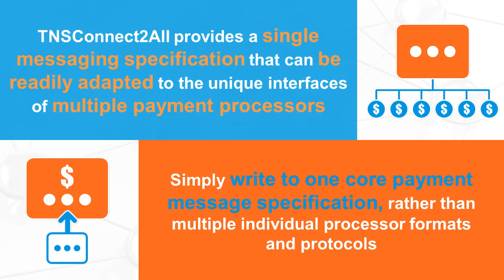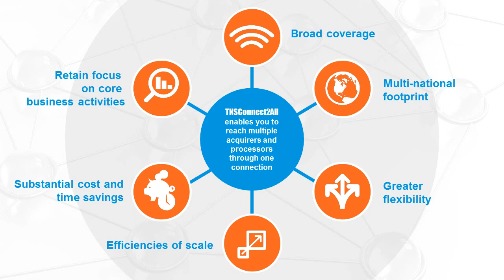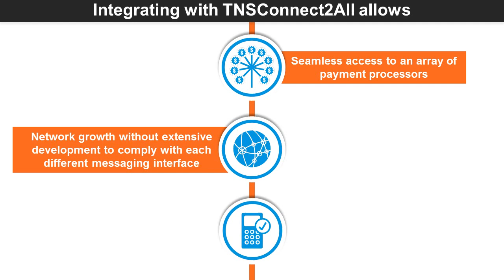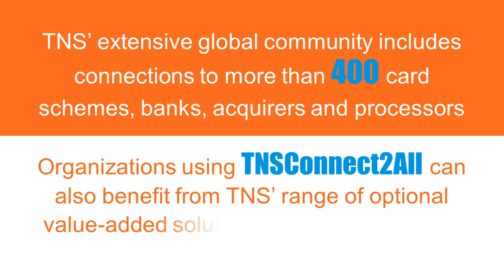TNSConnect2All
The overwhelming pressure to keep pace with technological change combined with evolving customer demands has led to increasing levels of complexity within the payments industry.

This video looks at a new global message translation conversion service from TNS, which has been designed to address this issue and help simplify the payments landscape.